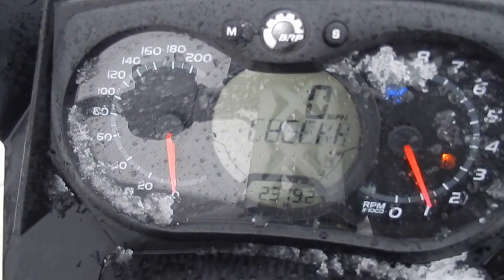M0027 SKI DOO SUMMIT X 800R 163